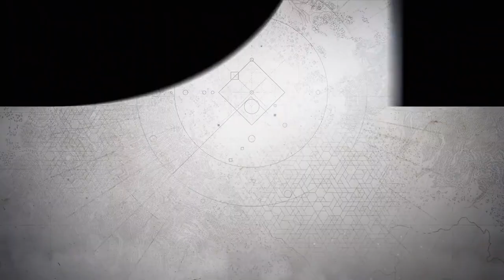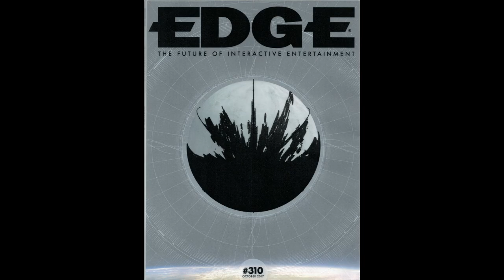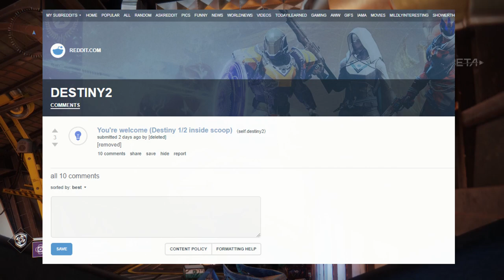Destiny 2 | Latest News (August 18th)- New weapons for PC Beta, Exotics at all levels, Leaks & More!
Destiny 2- Latest News August 18th. Destiny 2 PC Beta, Destiny 2 Leak, Destiny 2 Trailer & Gamescom. In this video were checking out the latest Destiny 2 news. The most recent Destiny 2 news comes in the form of an article from Edge Magazine, The Bungie weekly update, and a few curious Reddit posts. So lets check it out!

If you're new to the channel, welcome! Hope you enjoyed it and feel free to check me out on Twitter or Facebook!
                                          ~LINKS~
Destiny 2: Ultimate Tips & Tricks Guide- PvP shields & health breakdown. PvE shield breakdown, energy weapon effectiveness, how to use combos in supers & MUCH more!

Getting Sly Nation to stand out behind the flood of Destiny YouTuber's is the hardest challenge I face. Help get The Nation noticed by doing the things mentioned above, as well as mentioning me to Bungie! Check out the bungie.net forums and comment using Communityfocus. There are tons of ways to help get this channel off the ground, but simply watching is plenty. So thank you for simply stopping by and anything extra is always appreciated, never required ;)

Catch the latest Anthem Video!